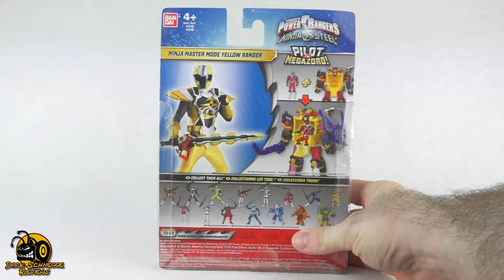✽Bandai✽ Power Rangers: Ninja Steel│NINJA MASTER MODE YELLOW RANGER Review [German/Deutsch]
Wenn es hart auf hart kommt, drehen die Ninja Steel Rangers richtig auf und aktivieren den Ninja Master Modus! Heute zeige ich euch den gelben Ranger Calvin Maxwell in genau dieser Verwandlungsstufe.So lässt es sich gleich noch cooler gegen Galvanax seine Schurken kämpfen :D

Für Fanpost und mehr gibts ab sofort mein Postfach:

Henning Franke
Postfach 11 44
31557 Hagenburg

Meine Kamera ist die Panasonic-HC-V777